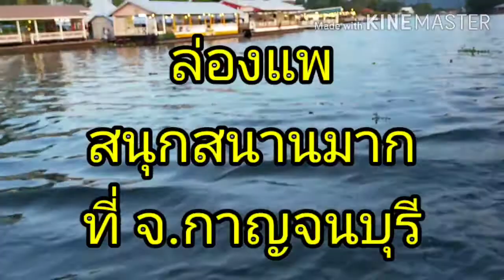หนุกหนานที่เมืองกาญจนบุรี#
สวัสดีค่ะเพื่อนๆที่น่ารักทุกคน วันนี้ไป#ล่องแพกันค่ะไปค่ะสนุกสนานมากค่ะขอบคุณที่รับชมผิดพลาดประการใดขออภัยด้วยนะค่ะ ชอบกดไลค์กดแชร์ให้พี่จอยด้วยนะค่ะ❤️ตอบช้าก็ขออภัยนะค่ะ😍